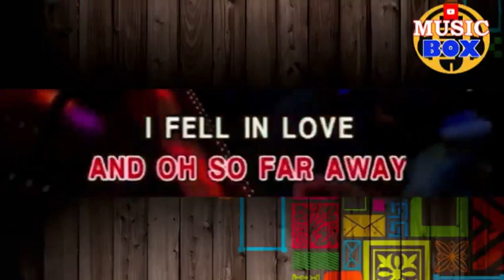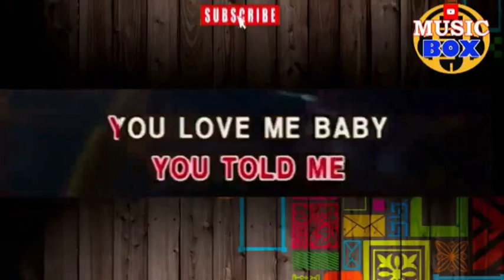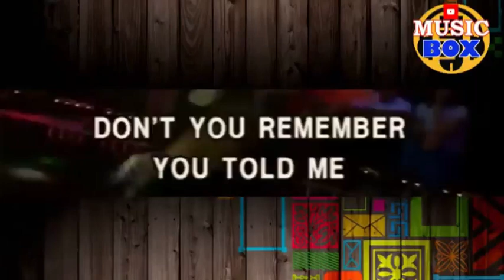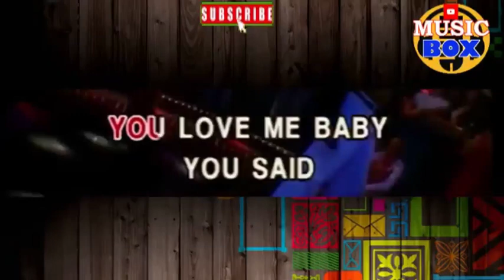SUPERSTAR KARAOKE THE CARPENTER / ONLY LYRICS TEXT DISPLAY (NO MUSIC BACKGROUND)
Lyrics
Long ago, and, oh, so far away
I fell in love with you before the second show
Your guitar, it sounds so sweet and clear
But you're not really here, it's just the radio
Don't you remember, you told me you loved me, baby?
You said you'd be coming back this way again, baby
Baby, baby, baby, baby, oh baby
I love you, I really do
Loneliness is such a sad affair
And I can hardly wait to be with you again
What to say to make you come again? (Baby)
Come back to me again (baby)
And play your sad guitar
Source: LyricFind